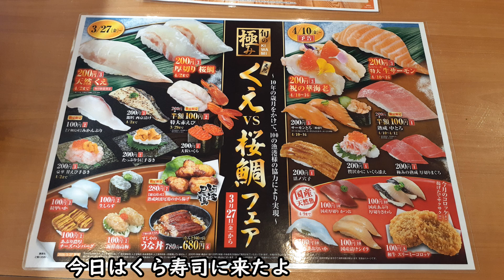【感動のくらランチ・500円】牛カルビ丼と季節の天丼☆クラロワイヤルは国産いちご4粒使用贅沢『いちごミルフィーユパフェ』☆外食・グルメ・たべあるき・レビュー・スイーツ動画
4月9日までの期間限定メニューを紹介します。
クラロワイヤル　いちごミルフィーユパフェ
平日午後5時までのランチ　牛カルビ丼ランチ、季節の天丼を紹介。

■撮影機材

SONY RX100M2

■リキちゃんの水飲み容器　オーカッツ

【Riki channell】
Male cat.